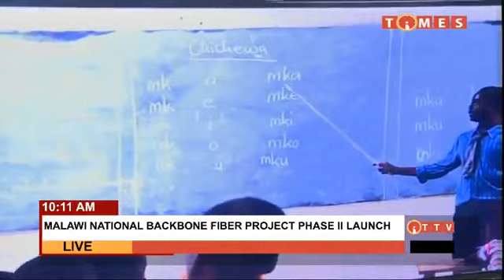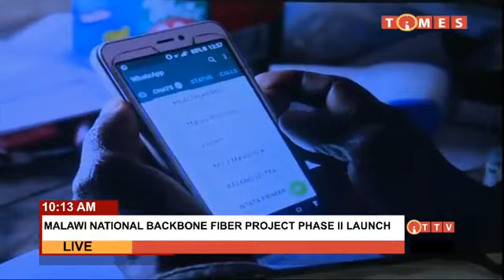MALAWI FIBER PROJECT PHASE TWO